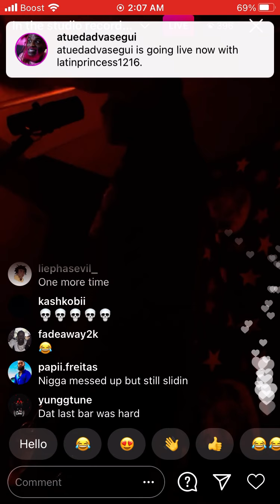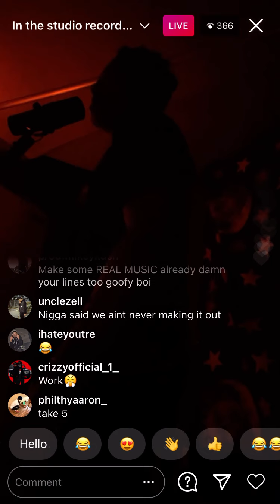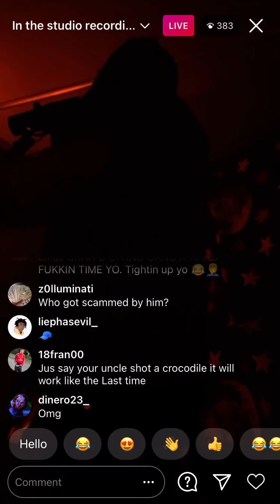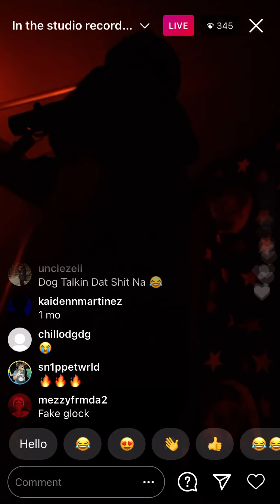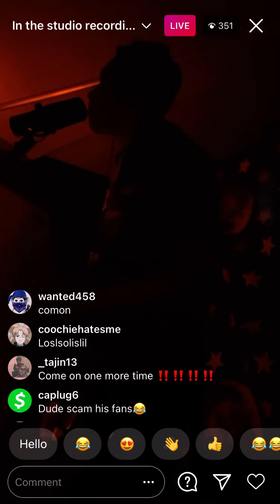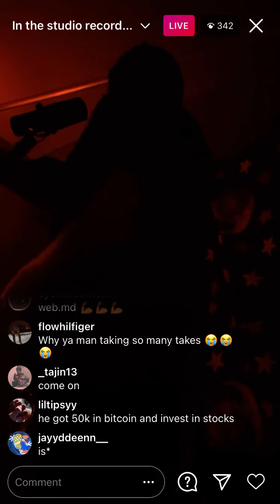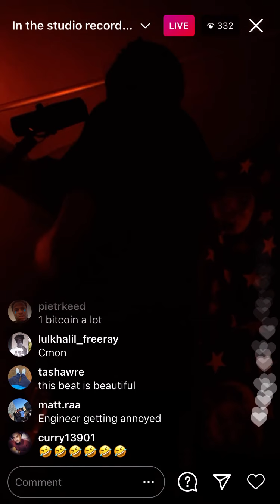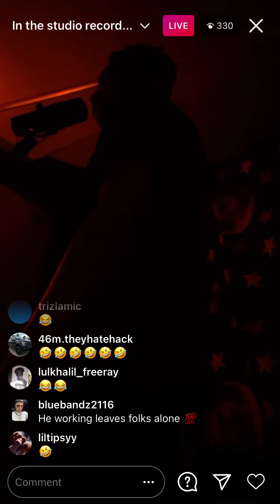Teejayx6 Recording New Song (Funny) Instagram Live January 13, 2021